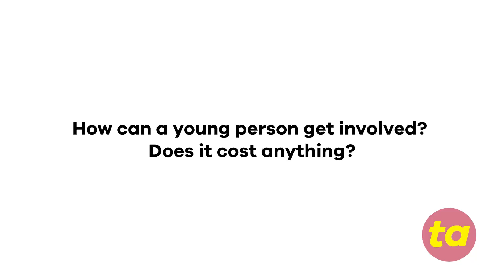Talent Accelerator Q&A with Project Manager Kim Byford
Talent Accelerator is a programme that supports young people (aged 5 to 25) into creative careers in East Sussex.  Kim Byford addresses the FAQs surrounding the programme in this video - take a look!

About the De La Warr Pavilion:
The De La Warr Pavilion (DLWP) is a centre for arts and culture in an iconic modernist building by the sea, designed by refugee Erich Mendelsohn and émigré Serge Chermayeff. It opened in 1935 as the 'people's palace for art and culture' and now produces an innovative and integrated cultural programme of exhibitions and learning programmes as well as a diverse and popular programme of live music and comedy. Our current exhibition on show is Zineb Sedira's 'Can't You See the Sea Changing?'. Our upcoming live programme includes Suggs (Madness), Prue Leith, Jo Whiley, Cat Power, and Easy Life.

The Pavilion takes the lead in the development of cultural tourism and skills in the region and plays a central role in the cultural and economic growth in Sussex.